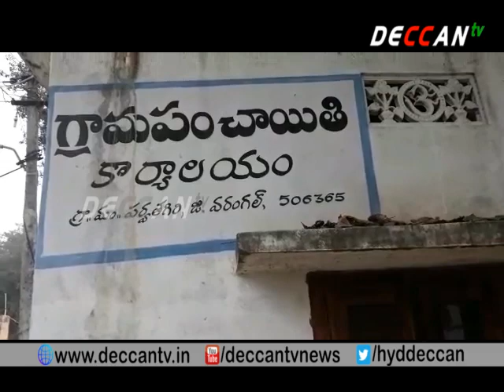Errbelli Dayakara Rao Cast his Vote in Warangal district|| Deccan TV